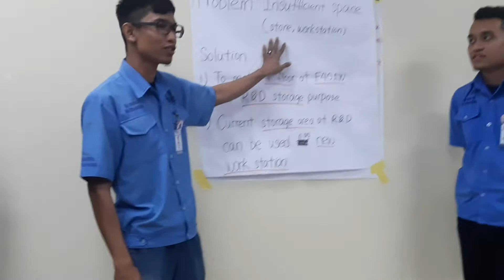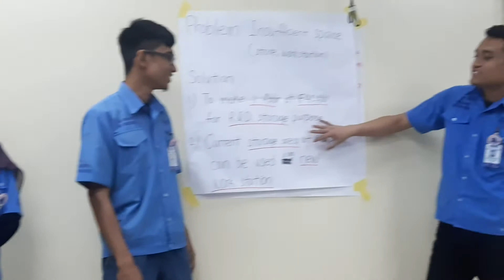Performance Improvement Course A 111